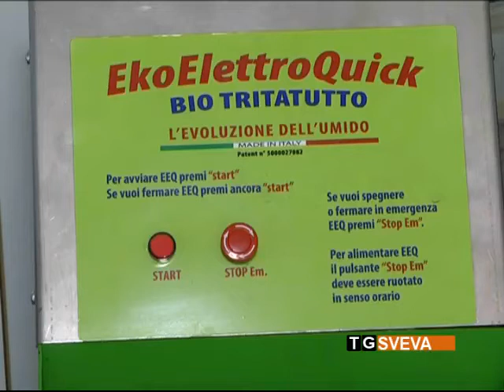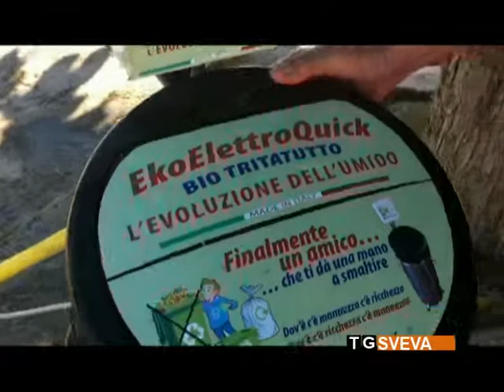Trinitapoli | Una macchina tritatutto per smaltire la frazione umida dei rifiuti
Un'invenzione utile a smaltire la frazione umida dei rifiuti: è la macchina tritatutto realizzata a Trinitapoli.